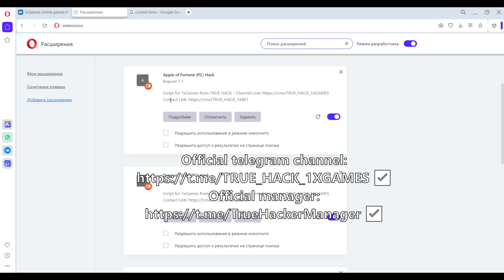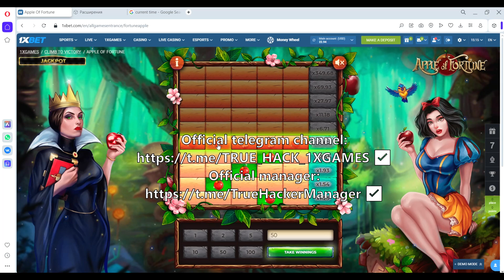The Apple of Fortune Secret - No More Randomness!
This is the ultimate guide to mastering Apple of Fortune. I’m sharing a powerful script that’s helped me win big. Forget the random luck, this script predicts the game’s outcome, giving you a huge advantage! Learn how to exploit the system and take your wins to the next level. Download the script and start winning today!